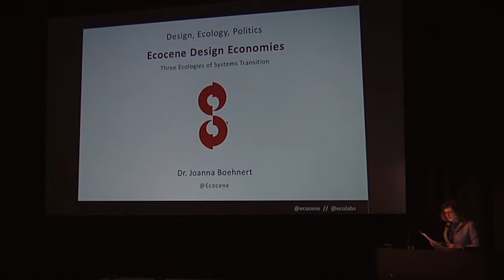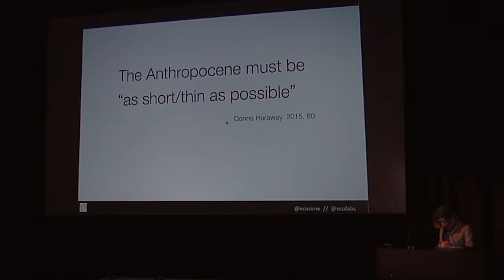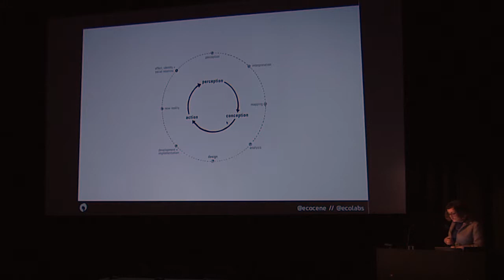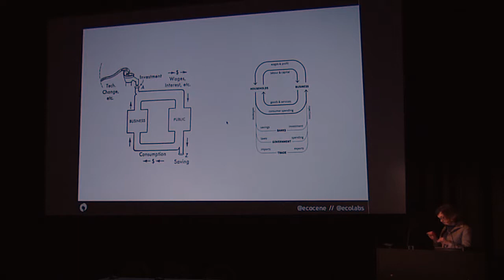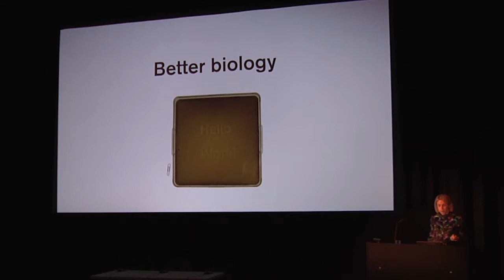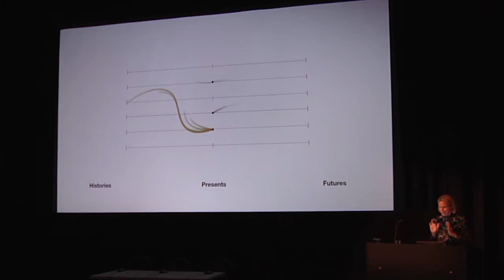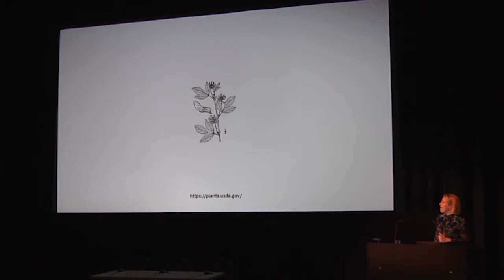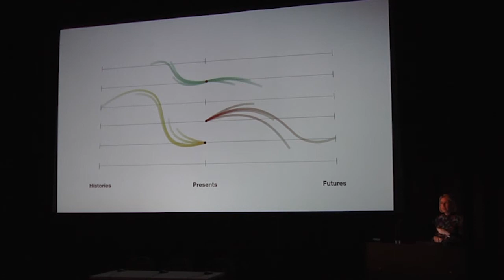RCA | SoAH Research presents : Environment